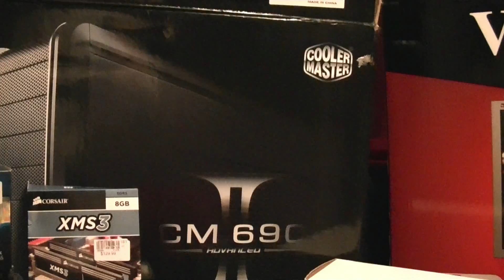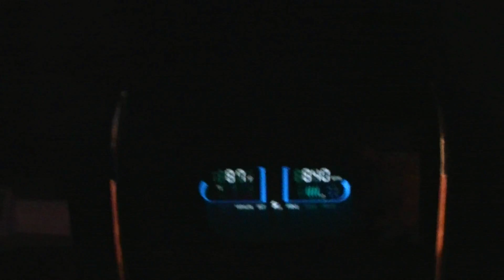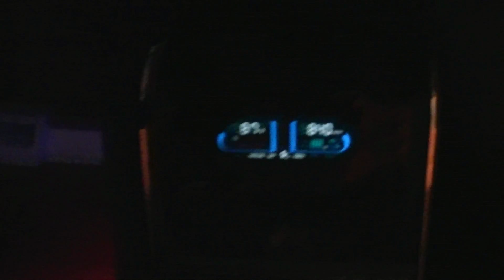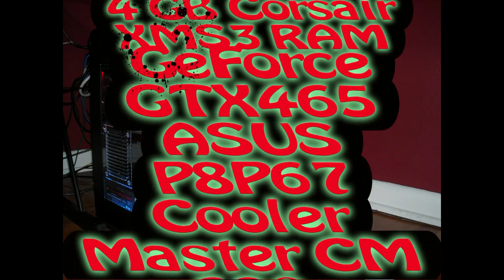My first build! Intel Sandy Bridge 2600k i7 machine!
This is an update from my other video.  I had the 2500k i5 but i took it back for the i7, i am glad i did.

Intel i7 2600k Sandy Bridge 3.40 GHz
Asus P8P67
NVIDIA GeForce GTX465 1024MB GDDR5
8 GB Corsair XMS3 RAM
Cooler Master 690 II
Thermalright Venomous X Cooler
WD Hard Drive 1TB 7200 6.0GBs 'Black'
Lamptron Fan Controller -fc3-
1TB external HD USB 3.0
LG BD Rewriter
Samsung DVD writer
7 Cooler Master Fans 3 x 140mm 4 x 120mm
27" View sonic 1080p VS2739wm
AeroCool fan controller & Card Reader
2 12" Blue Cathode case lights
2 12" Red Cathode case lights